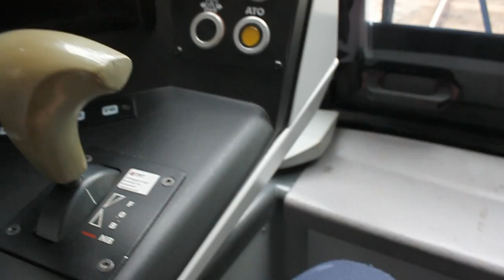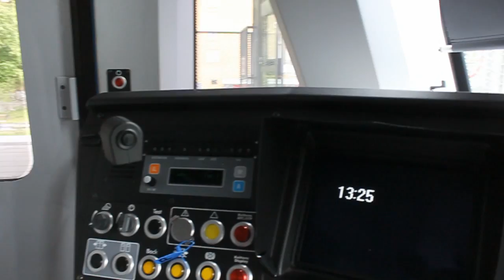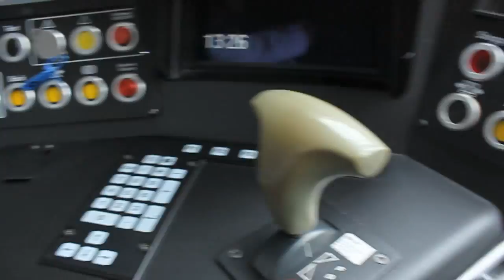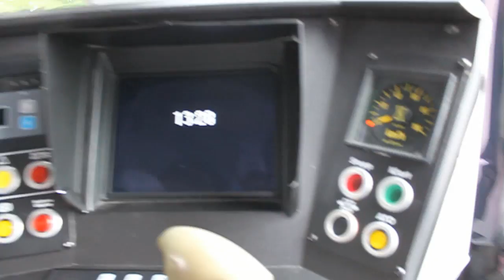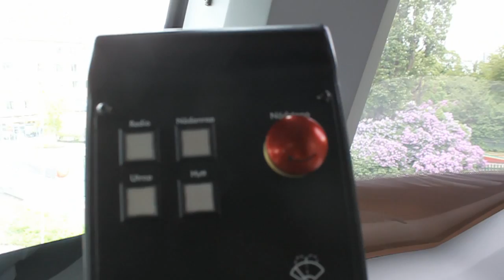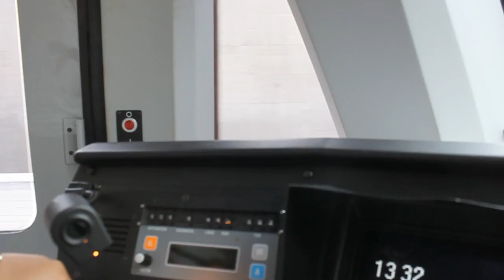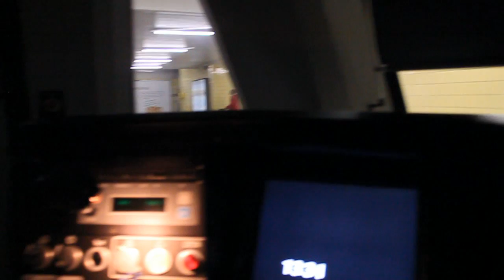Åka bakhytt / rear cab - Stockholm subway C20 - Brommaplan-Fridhemsplan + tuta / horn (HD)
Åker bakhytt mellan Bmp och Fhp och tutar vid Fridhemsplan. Reprisvideo